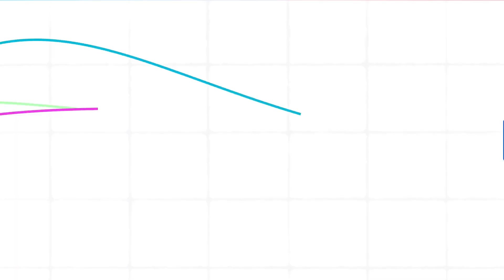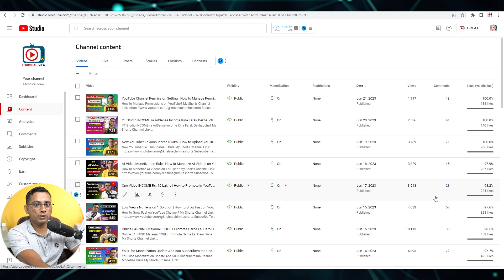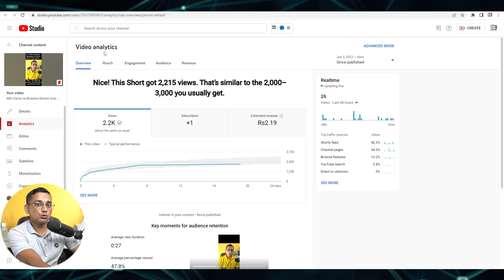YouTube INCOME Long Video Vs Shorts Video | How Much YouTube Pays for 1000 Views?